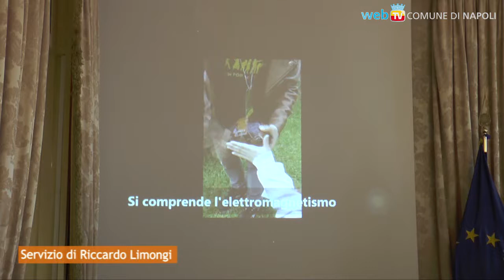Divulgazione ed Innovazione: intesa con l'INFN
L'Istituto Nazionale di Fisica Nucleare firma con il Comune di Napoli un accordo per gli scambi ed il trasferimento di competenze e tecnologie nelle attività di interesse del Comune, con un occhio particolare su tutela ambientale, sottosuolo ed analisi dei dati.